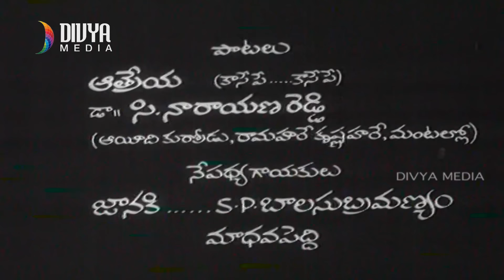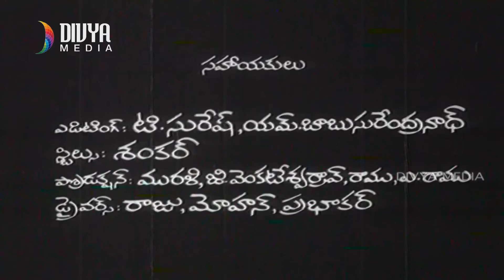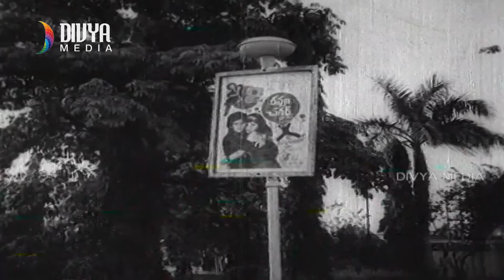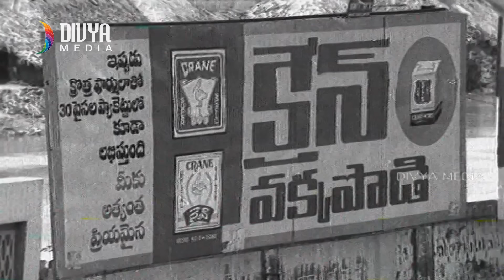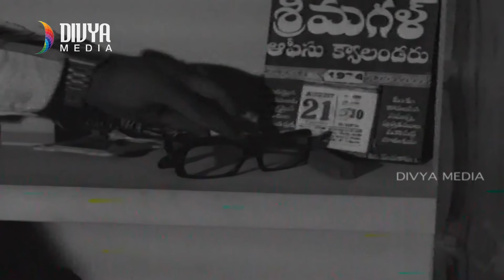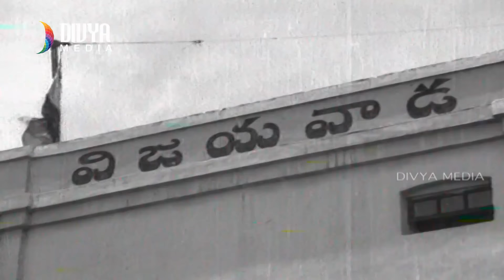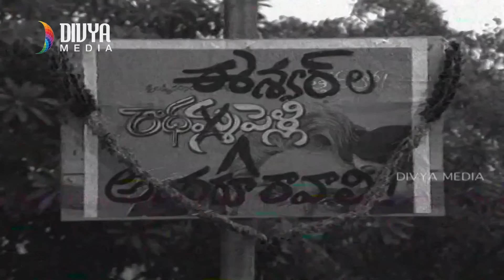స్వర్గం నరకం తెలుగు ఫుల్ సినిమా | మోహన్ బాబు | మురళి మోహన్ | అన్నపూర్ణ | దాసరి నారాయణరావు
స్వర్గం నరకం తెలుగు పూర్తి సినిమా. స్వర్గం నరకం సినిమాలో మోహన్ బాబు, మురళి మోహన్, అన్నపూర్ణ నటించారు. దాసరి నారాయణ రావు దర్శకత్వం వహించగా, చెళ్ళపిళ్ళ సత్యం సంగీతం సమకూర్చారు. ఈ సినిమాని MK మావులయ్యా నిర్మించారు.

సినిమా వివరాలు :
తారాగణం : మోహన్ బాబు, మురళి మోహన్, దాసరి నారాయణ రావు, అన్నపూర్ణ
దర్శకత్వం : దాసరి నారాయణ రావు
నిర్మాత : MK మావులయ్యా
సంగీతం : చెళ్ళపిళ్ళ సత్యం